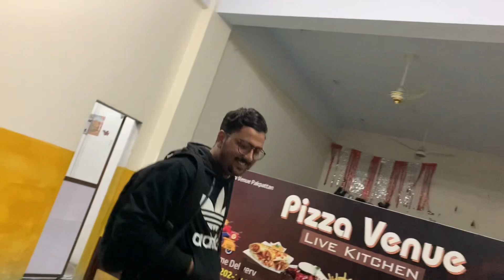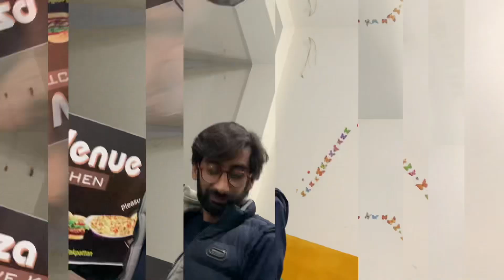Cousion Na di Treet birthday ki | pizza shi nhi bna prank ho gya | 😳😳vlog